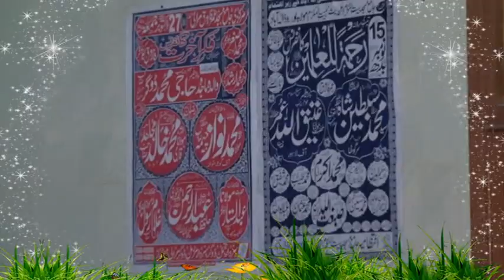Qari Khalid Mujahid فیصل آبادکےکروڑپتی کوماں کی بددعالگ گئی بیوی نےخاوندسے شکایت کی Yazdani Official